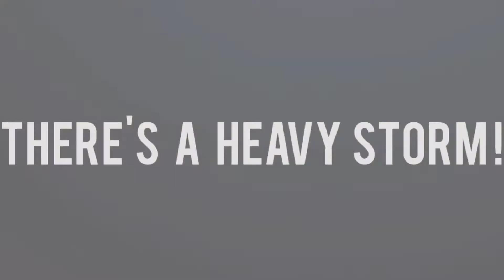JUST ONE LAST TIME (SHORT FILM/COVER/COMING SOON!)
This is a cover of Ariana Grande's one last time. It is a video for the cover I made for one last time. One Last Time was originally sung by Ariana Grande. This is just a short film I made with my own ideas for a cover of the song.